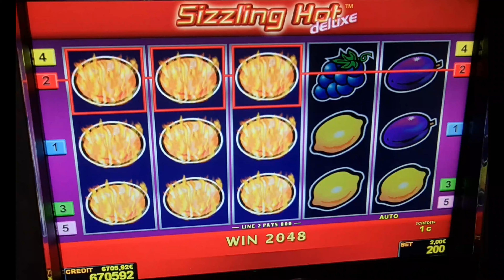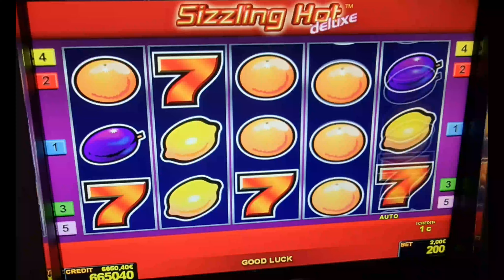sizzling hot! #2 Euro Bet ! slot machine! Freispiele!novoline